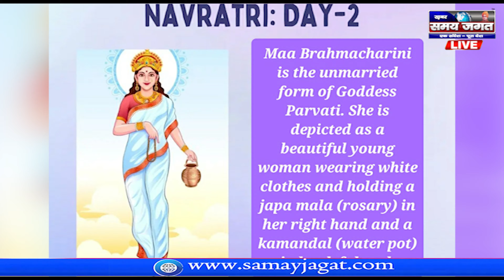हर्षित हुआ मन, पुलकित हुआ संसार, नन्हें-नन्हें कदमों से मां आएं आपके द्वार। जय माता दी।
शरण्ये त्र्यम्बके गौरीनारायणी नमोस्तुते।